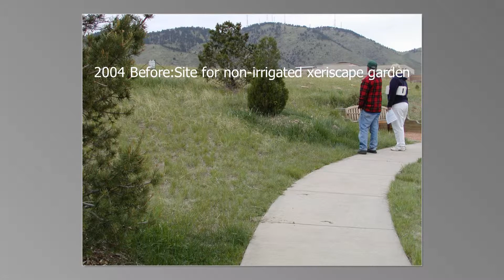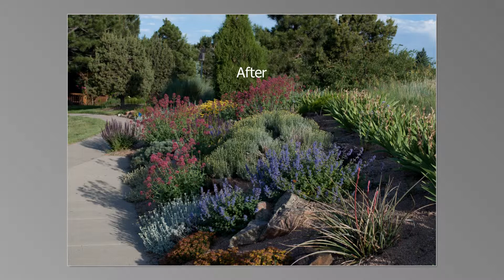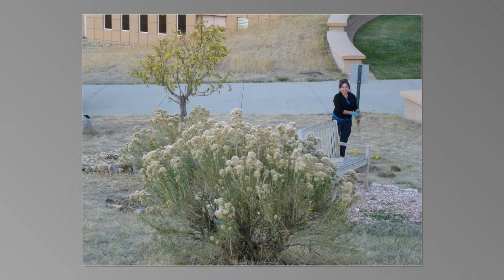13-04-04 Annual mtg presentation of CG 1080p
Before and after photos of the xeriscape garden, plants growing at the Courage Garden, volunteers